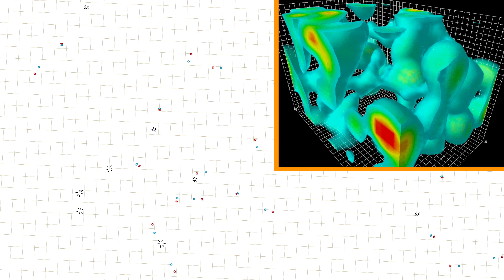(not Black) Holes: Hawking Radiation | Breakthrough Junior Challenge 2020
Hi there!

When people think about black holes, they literally think of «black» holes. And they surely have a reason to. But what would happen if I told them they are not that black?

When Hawking put this idea on the table decades ago, lots of scientists thought he was just crazy. Anyway, he ended up proving he was right. So, while I read one of his books, the following question came to my mind: Could I explain his idea in less than three minutes? Was it possible to explain in 180 seconds what took Hawking years to come up with? It sounded like quite a challenge, but I love challenges, so I decided to give this video a shot.

*Changes were made to the track to make it fit the video :)

*Apart from the GIF, all the animations/graphics were made by me.